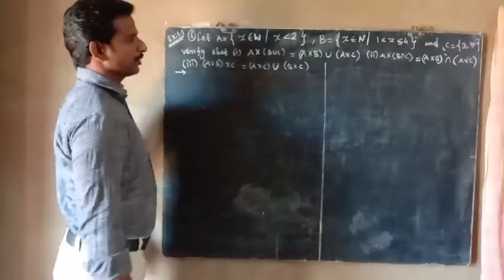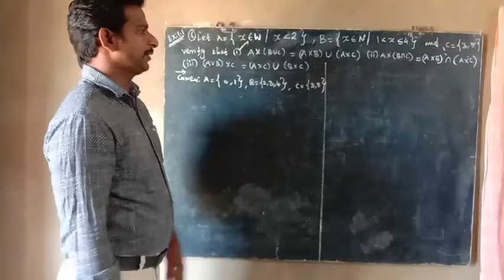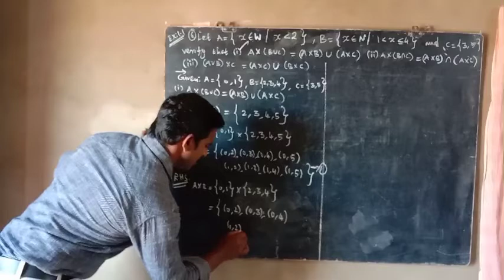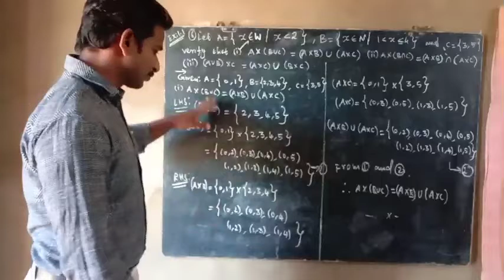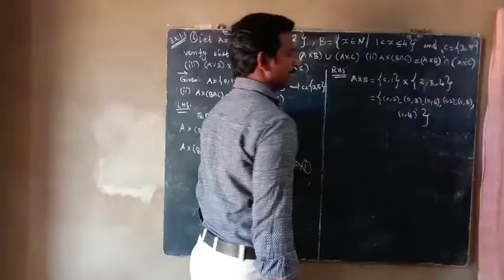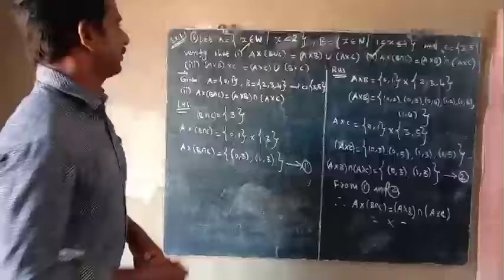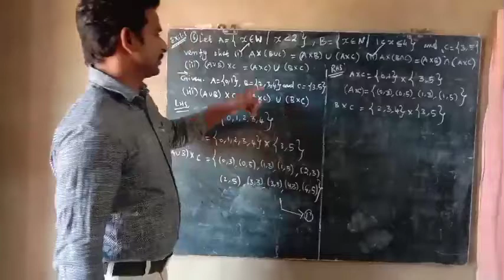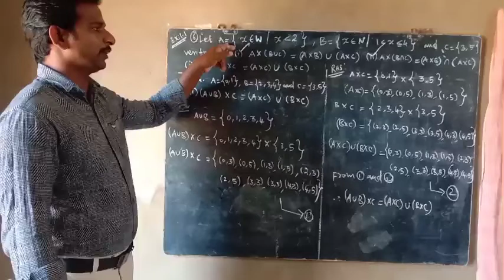TN 10th Maths Chapter-1 Relations and Functions Exercise 1.1 Q.No.6